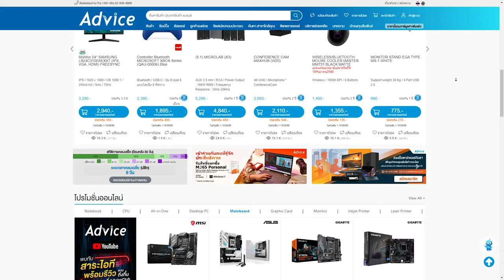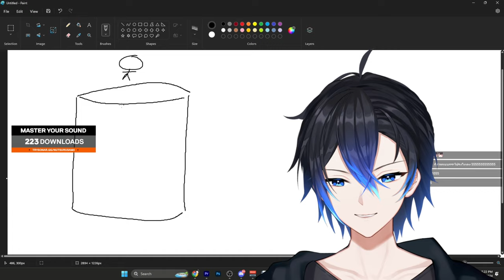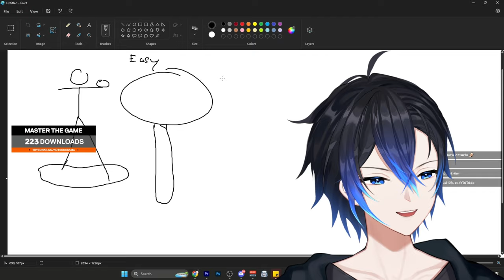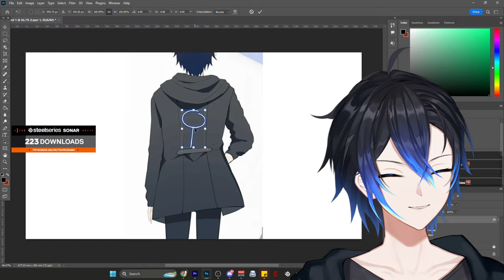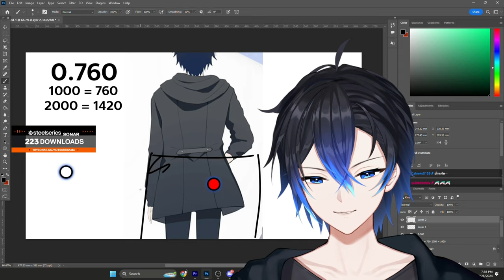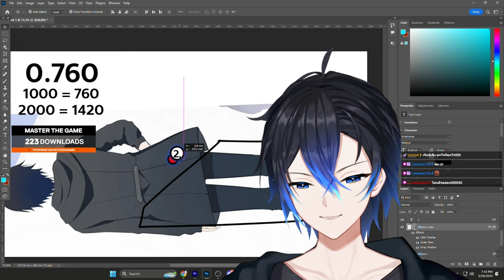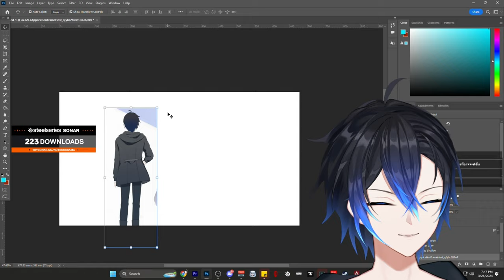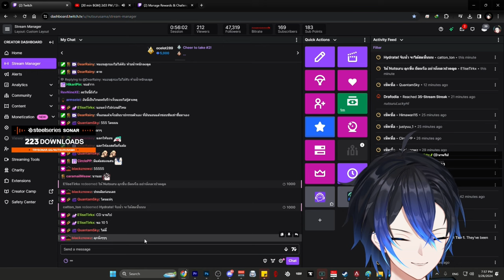ประสบการณ์หาหมอกายภาพ...